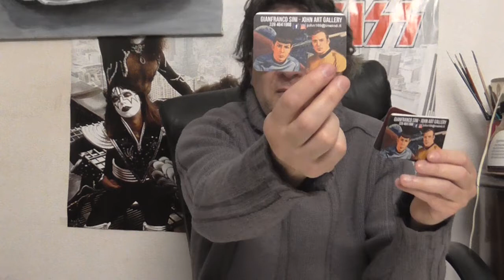EH VOLEVI ! PARLANDO DI VIDEOGAMES YOU TUBE POLITICA ECC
option=com_chronocontact&task=send&chronoformname=ricerca_generale&Itemid=95